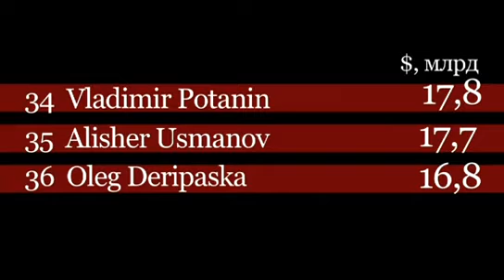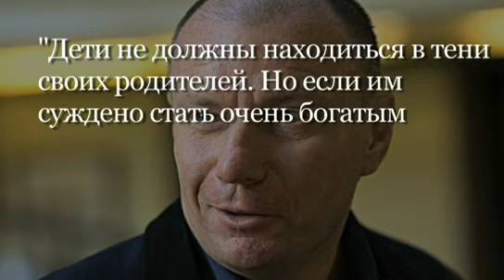Миллиардеры хотят отдавать деньги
Очередной рейтинг Forbes назвал самых богатых людей планеты